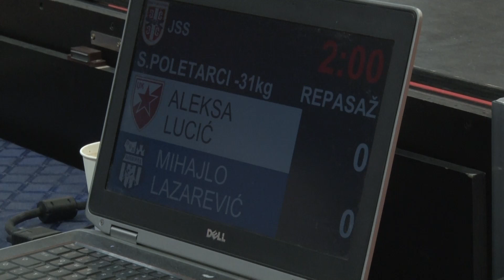Aleksa Lucić CZB Mihajlo Lazarević OJK 0:1 -31kg